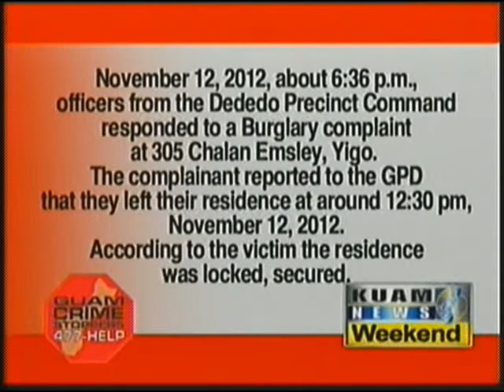Crime of the Week: April 6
KUAM's Sabrina Salas Matanane sits down with Paul Tupau of the Guam Police Department about this week's unsolved crime.